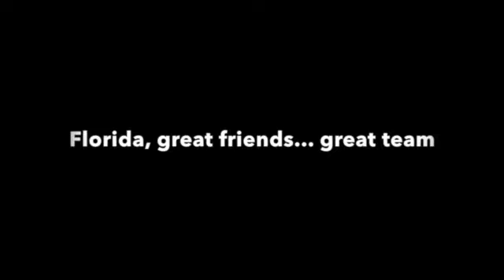My Florida Trip To Train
The Pit Online Dojo...
Went to Florida to train with Glover Teixeira and other MMA fighters as well as spend an incredible 90 minute one on one chat/session with the one and only Tony Robbins... it was a fantastic, life-changing trip.

Thank you for being a part of The Pit Online Dojo.  I hope we can help you reach all of your martial arts, self-defense, and fitness goals.

My GREAT SPECIAL! 🥊💪